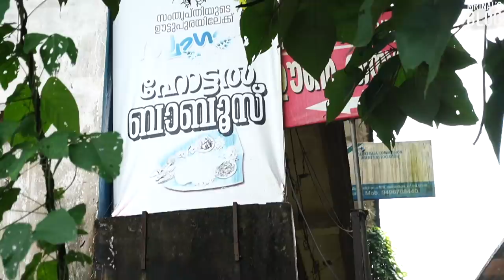🌟ബാബ്വേട്ടൻ ഫ്രം ഇരിട്ടി - Babuvettante Meals | Iritty, Kannur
Babuettan, Ititty, Kannur is Awarded Mrinal's 1 Star 🌟